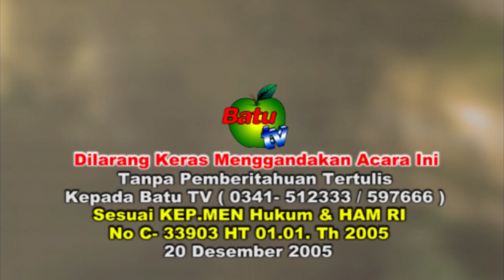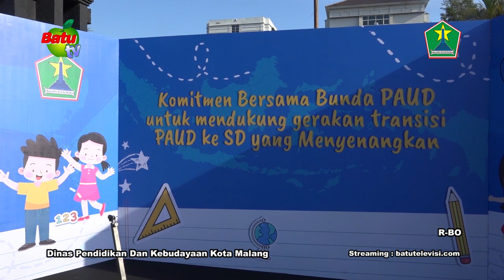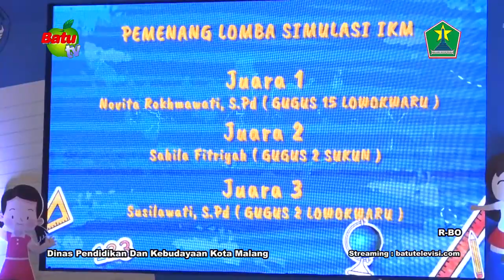KOMITMEN BERSAMA BUNDA PAUD UNTUK MENDUKUNG GERAKAN TRANSISI PAUD KE SD YG MENYENANGKAN